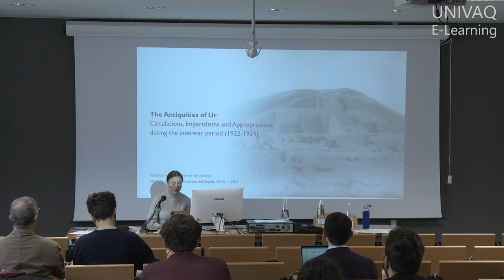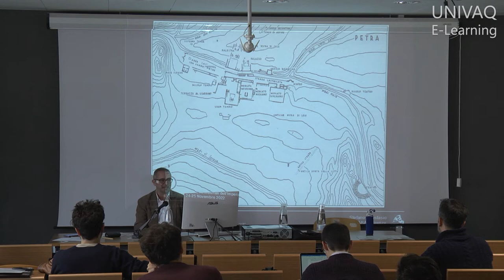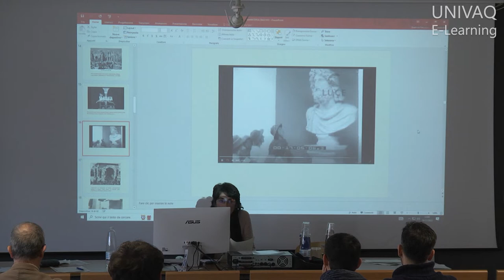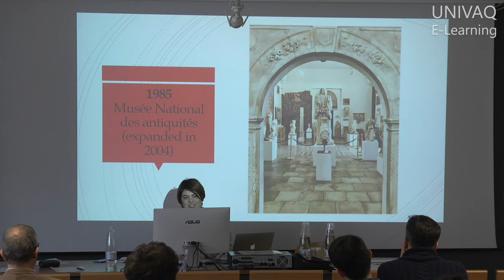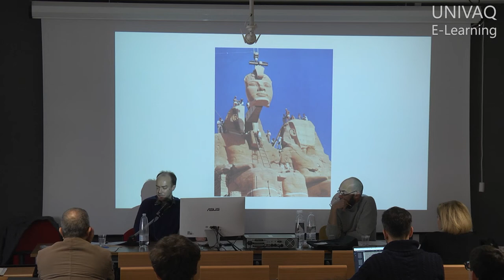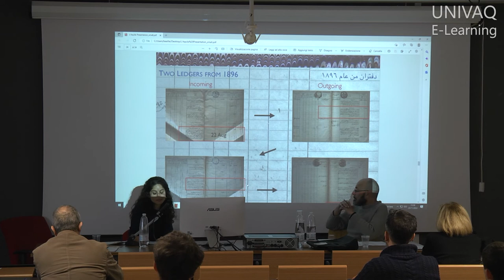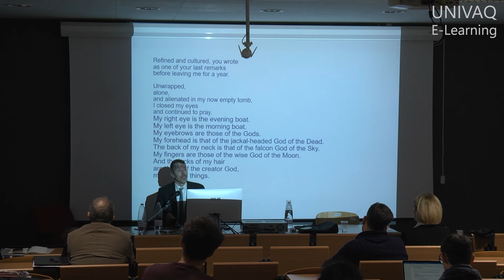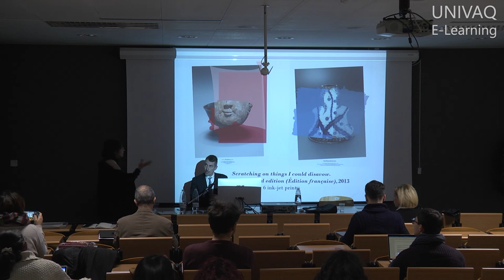Materiali dell'impero - Secondo giorno - 25/11/2022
Convegno Internazionale Materiali dell'impero - Seconda giornata di lavori dall'Aula 2A del Dipartimento di Scienze Umane.